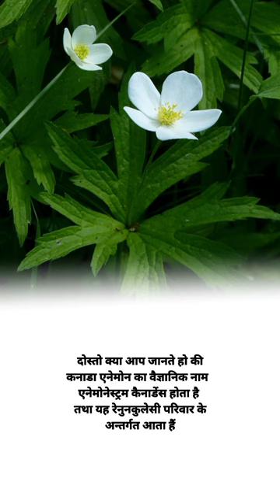Canada anemone botanical name agriculture knowledge facts